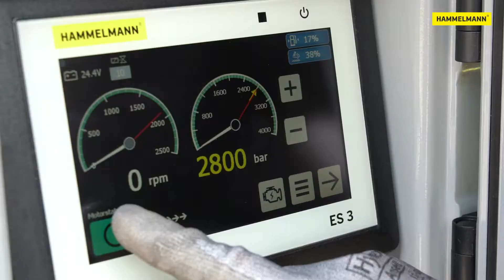MASTERJET Rotordüse / Präsentation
Die Rotordüse mit patentierter HPS-Dichttechnologie.

Rotordüsen setzen die hohe Wirksamkeit von Rundstrahldüsen durch rotierende Düsenköpfe in Flächenleistung um. Verschiedene Düsenkonfigurationen und kontrolliert einstellbare Drehzahlen eröffnen viele Möglichkeiten der Oberflächenbearbeitung. Die leichte und kompakte Bauweise ermöglicht auch Arbeiten in schwer zugänglichen Bereichen.

INHALT
00:00​ / Vorstellung: Die MASTERJET Rotordüse
00:15 / Das Abtragsergebnis beeinflussen
00:42​ / Die MASTERJET im Einsatz